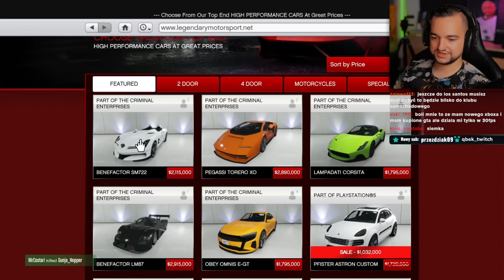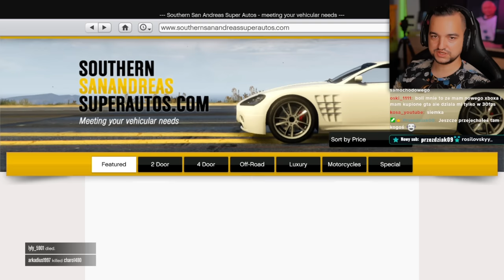Dodali PRAWDZIWE Camaro do [GTA Online PS5] :O